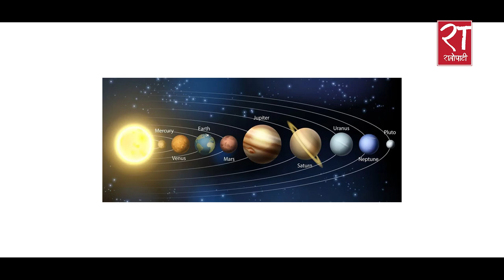पुरुषोत्तममास महात्म्य : अध्याय एकको कथा सार || EP-1 || Kamal Rijal || Ratopati